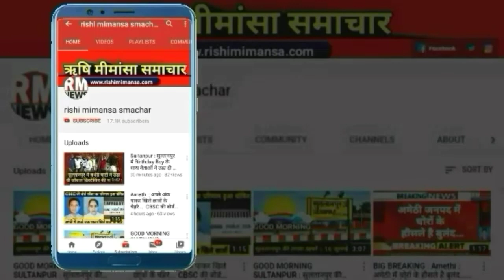Sultanpur : सुलतानपुर में रोते हुए... जान बचाने की गुहार लगा रहा सरकारी डॉक्टर || RM NEWS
Google//rishi_mimansa_smachar